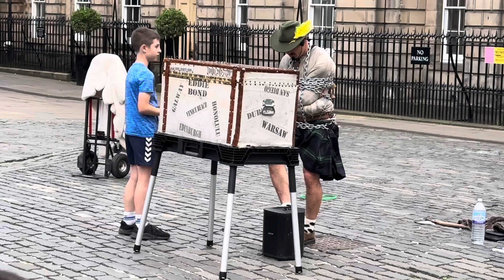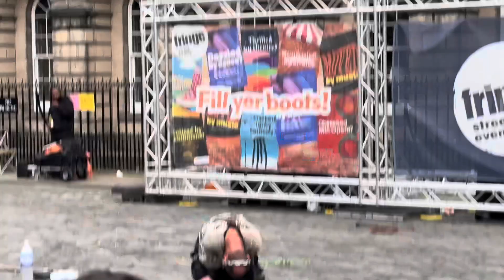STREET PERFORMANCE AT FRINGE , 4k